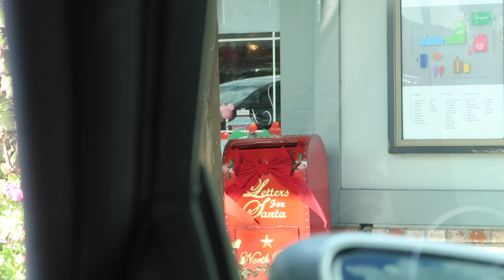VLOGMAS DAY 5 & 6 | mani pedi + new hair products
Hii friends! Hope you have a good week  :)

Links:
Favorite hairspray
Dry texture spray
Dark polish for pedicure
Vuori joggers
Vuori top

F  A  Q:
Age: 27
Cameras I use: Canon G7x & Canon Rebel T5i
Location: Bay Area, CA